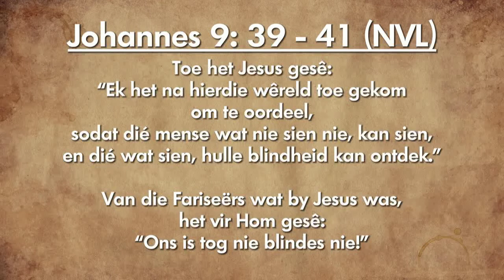Oordenking 15 Desember 2018